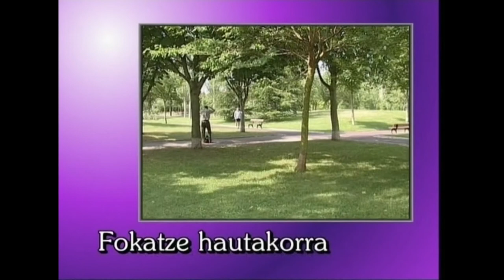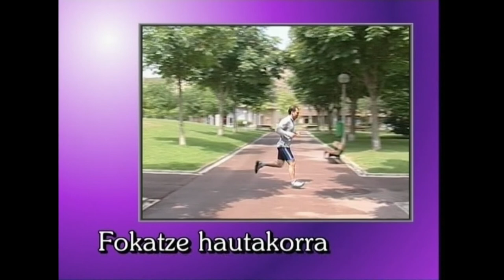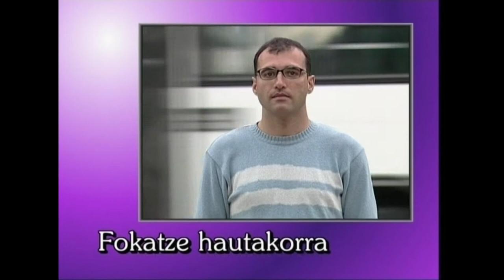AMU(7)- Konposaketaren artea.7.2. Ikasgaia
Irakasmaila: DBH
Jakintzagaia: Plastika eta Ikus Hezkuntza
Azpigaia: Argazkilaritza, Mintzaira Unibertsala.
Atala: Perspektiba, airetiko perspektiba, interesgunea, giroa, gaiak, leihoak...